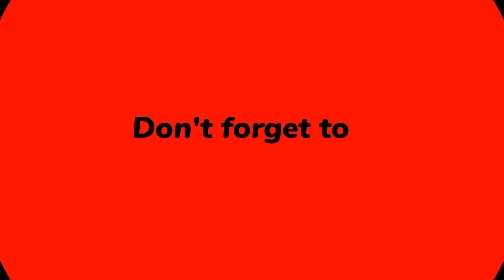4-3-3 low block defending exercise!